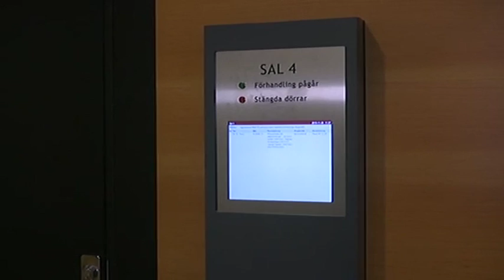Efter semesterbilderna – mistänkte terroristen granskas av Försäkringskassan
Försäkringskassan utreder mannens hälsotillstånd